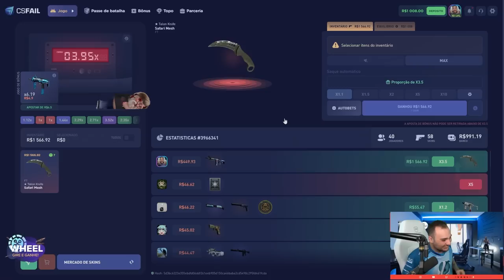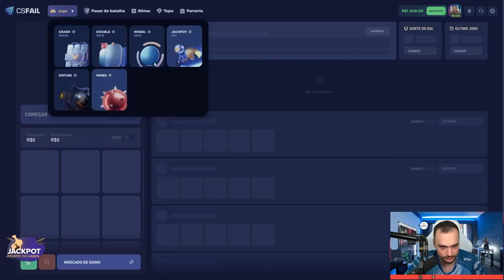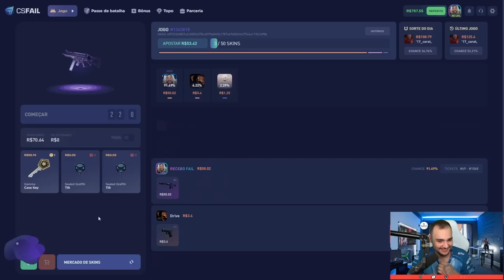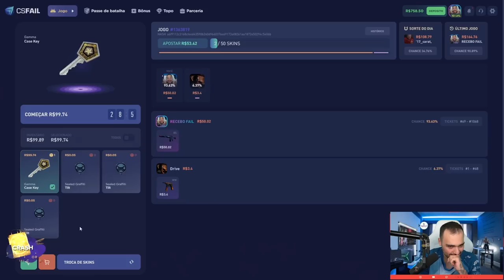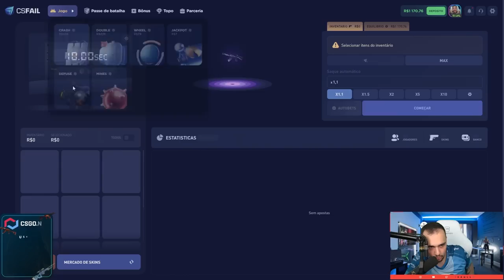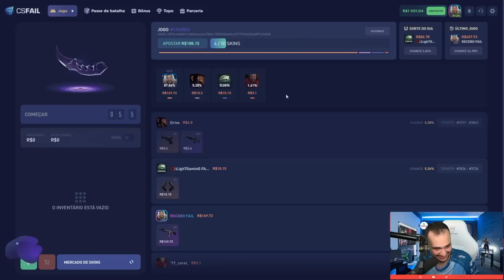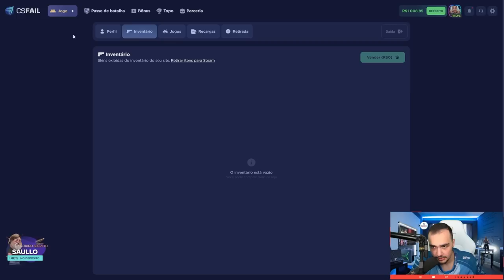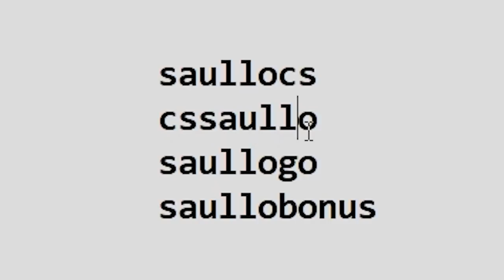Ganhei uma TALON apenas com o BONUS do site ( Profit LINDO )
Ganhei uma TALON apenas com o BONUS do site
►Secret Code:
saullocs
cssaullo
saullogo
saullobonus